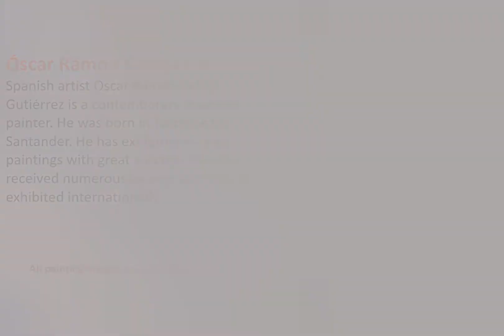Spanish Pastel Painting Artist Oscar Calleja Gutierrez Fine Art Paintings Gallery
Pastel painting art video slideshow gallery of fine art soft pastel painting techniques from one of the top pastel artists in Spain. Featuring Spanish Pastel Artist Oscar Ramon Calleja Gutierrez.